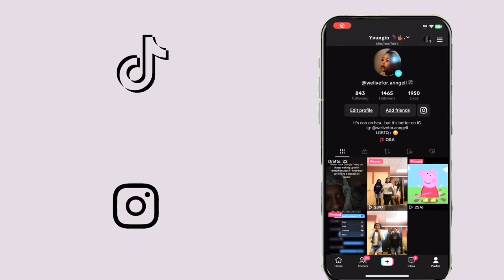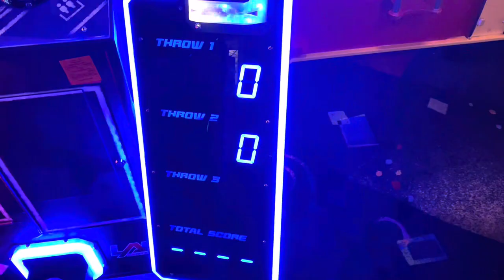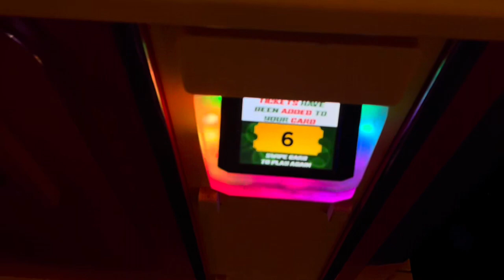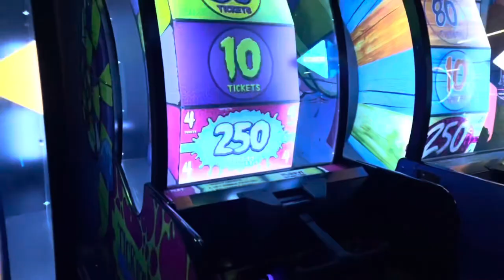Stars and Strikes Vlog - Collab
⁠Collab W/ @janitashontae

Follow both of our social medias